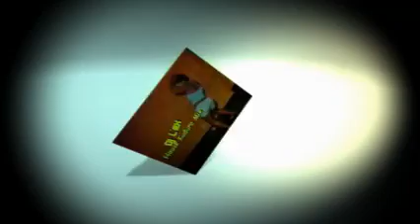Sexy Kuduro Celestino & Dj Lex (Electro Kuduro) Réalisation David Fernandes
Sexy Kuduro (Electro Kuduro)
Celestino & Dj Lex
Réalisation David Fernandes
d'autre clips youtube: fernandesdavdav